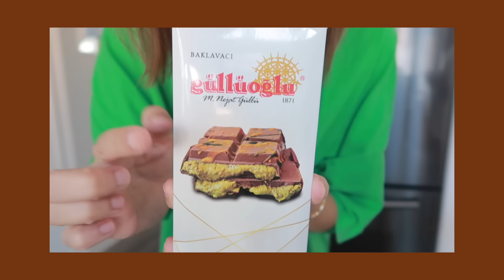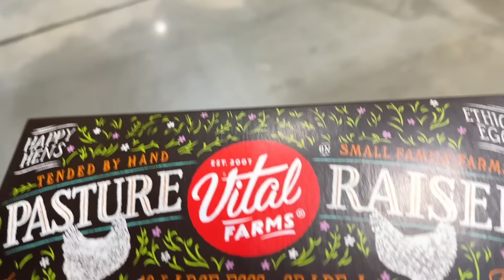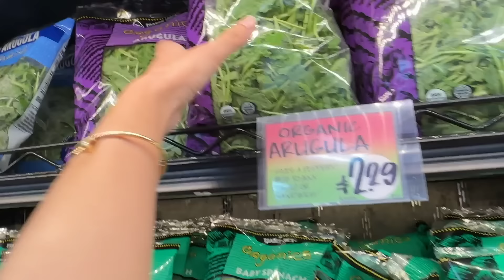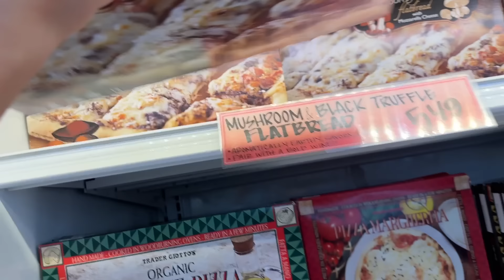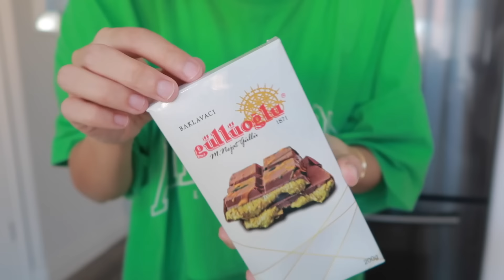七七八八VLOG #94 白菜猪肉饺子🥟｜日常超市补货｜迪拜巧克力试吃｜新买床品｜脆弱的抵抗力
床品
bedsure 15%code：LTK15